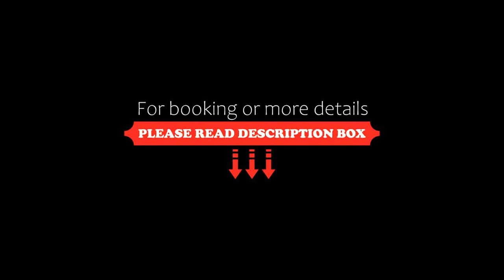Hotel Duques de Medinaceli, El Puerto de Santa María, Spain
About Property:
You're eligible for a Genius discount at Hotel Duques de Medinaceli! To save at this property, all you have to do is sign in.
Located in the historic centre of El Puerto de Santa María in Andalusia, the Duques de Medinaceli is a renovated 18th-century palace with an outdoor pool.
The smart rooms are classically decorated and the hotel features tapestries and paintings. There is a lounge with a large fireplace, and the hotel has marble and mosaic floors. There is an interior courtya...
Property Type: Hotel
Address: Plaza de los Jazmines, 2, 11500 El Puerto de Santa María, Spain
Searching For
1. Hotel Duques de Medinaceli - El Puerto de Santa María - Spain
2. Hotel Duques de Medinaceli - El Puerto de Santa María - Spain Address
3. Hotel Duques de Medinaceli - El Puerto de Santa María - Spain Rooms
4. Hotel Duques de Medinaceli - El Puerto de Santa María - Spain Amenities
5. Hotel Duques de Medinaceli - El Puerto de Santa María - Spain Offers and Deals
Audio Credit:
Track Title: Blank Slate
Artist: VYEN